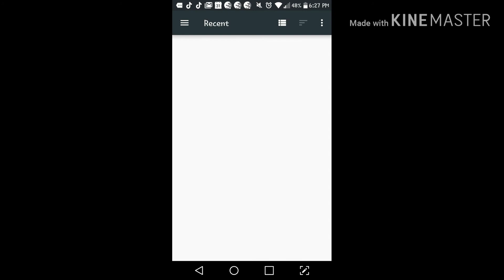How to erase background in ibispaintx gacha life Omgajomg Allison jibbs